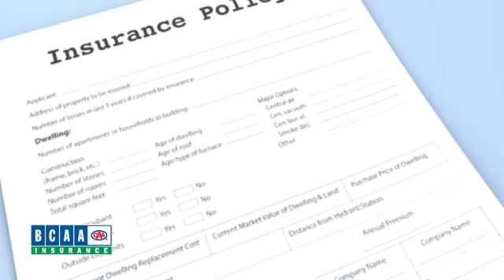Check your sewer lines to avoid messy water damage and health risks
When sewer systems back-up, sewage can enter your home through drains and toilets -- bringing in bacteria and other harmful contaminants damaging your property and raise health concerns for you and your family.